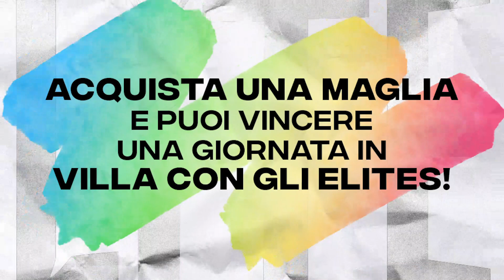🏠ECCO LA VILLA ELITES DA 5.000.000€!!!💦 *House Tour*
*E PUOI VINCERE UNA GIORNATA CON NOI NELLA VILLA ELITES!*